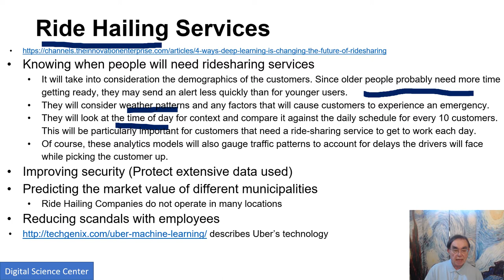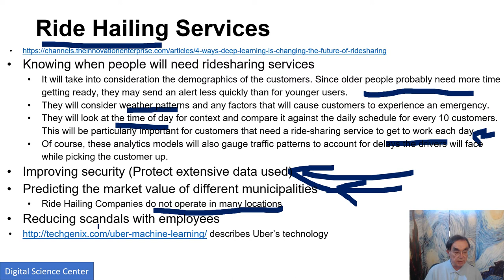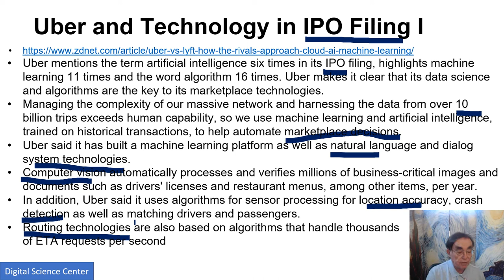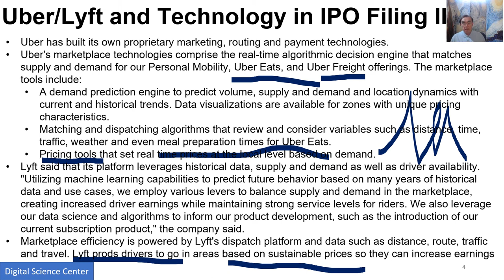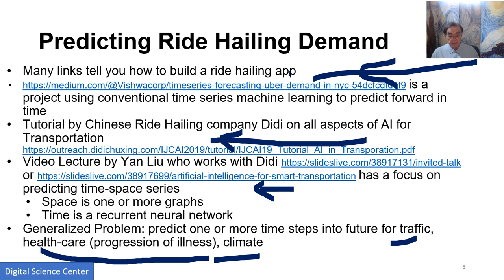Transportation System A: Introduction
Ride-Hailing with Uber and Lyft